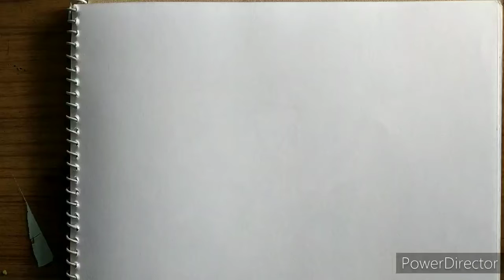landscape with only pencil..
pencil drawing